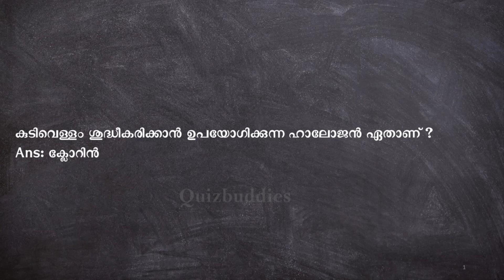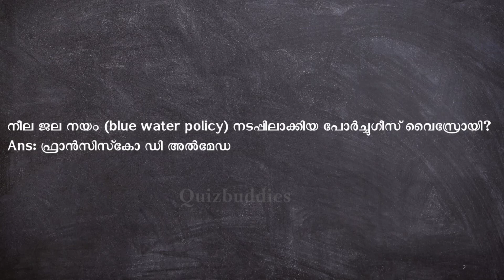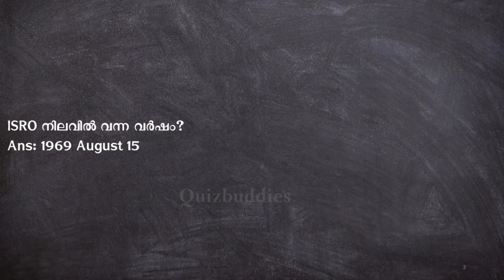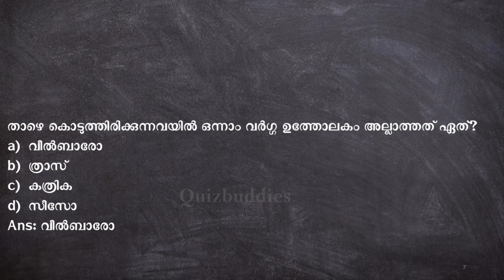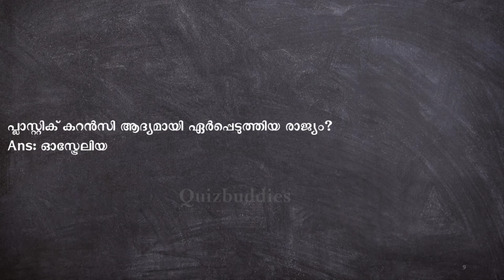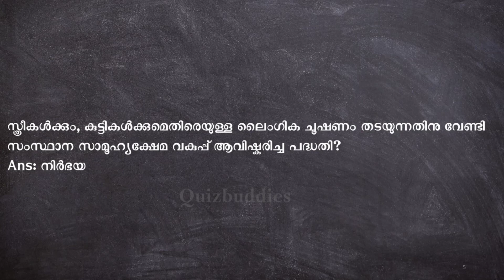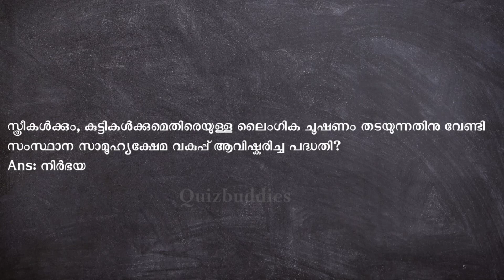Kerala PSC previous questions | Part 2 | Kerala PSC Exam Reference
Kerala PSC previous questions for Kerala PSC exam preparation.